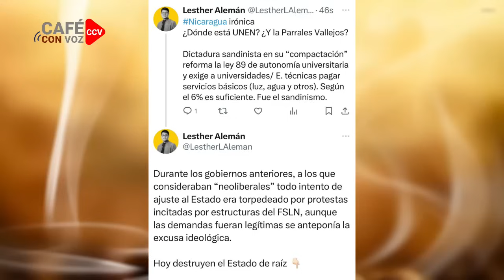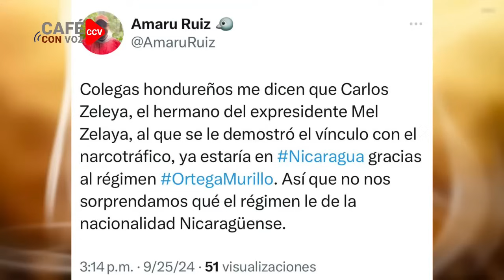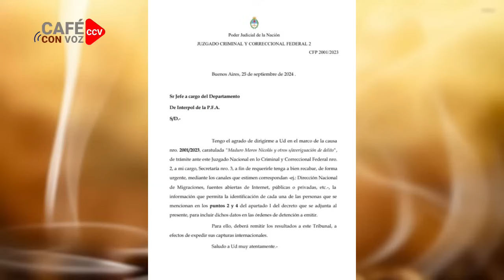Bukele hace críticas en la ONU sin mencionar a los dictadores Ortega y Murillo.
A pesar de no mencionar sus nombres, sus comentarios reflejaron un claro posicionamiento contra las violaciones de derechos humanos y la represión política, apuntando a la ineficacia de ciertos gobiernos en atender las necesidades de sus ciudadanos.

Muchas gracias!